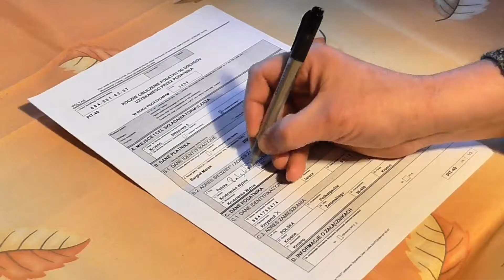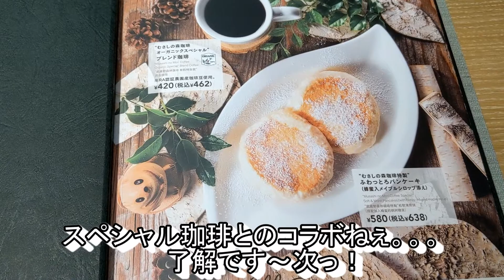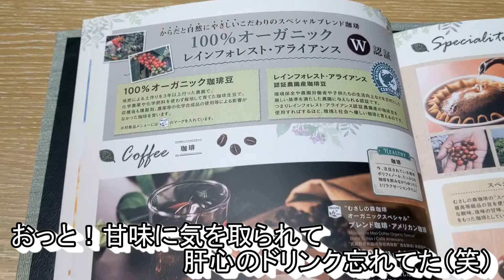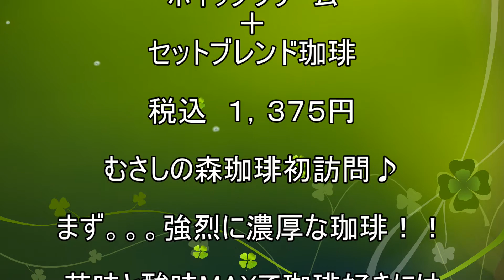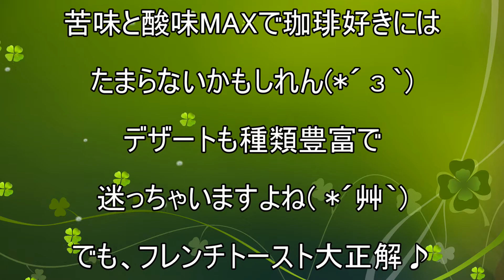【むさしの森珈琲】【ふわっとろフレンチトーストキャラメルバニラ】【蜂蜜入メープルシロップ添え】【数量限定】【ホイップクリーム】【オーガニックスペシャルブレンド珈琲】孤高なサラリーマンのスイーツ １７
むさしの森珈琲でふわっとろフレンチトーストキャラメルバニラ♪
ホイップクリームも付けましたよっと♪
ほんとに？ふわっとろって言って
どうせ意外としっかり食感あるんでしょ～？( *´艸｀)
まぁとりあえず食べてみるか～(*´з`)
え？あれ？？ま、まさか(´ﾟдﾟ｀)
あと珈琲激うまです！！
苦味と酸味に飢えてる方はぜひです(*‘∀‘)
今日の本は「雪煙チェイス」

今回のお店
むさしの森珈琲